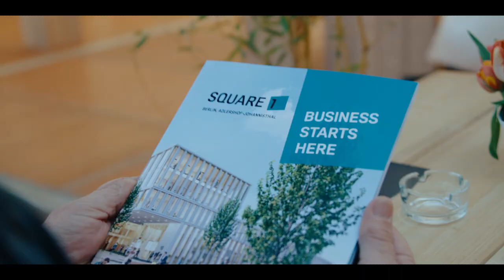Bauwert Grundsteinlegung - Square One Berlin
Am 27. April 2022 hat die BAUWERT Aktiengesellschaft im Beisein der Regierenden Bürgermeisterin von Berlin, Franziska Giffey, und des Bürgermeisters von Berlin Treptow-Köpenick, Oliver Igel, den Grundstein für den Campus SQUARE 1 in Berlin-Johannisthal gelegt.